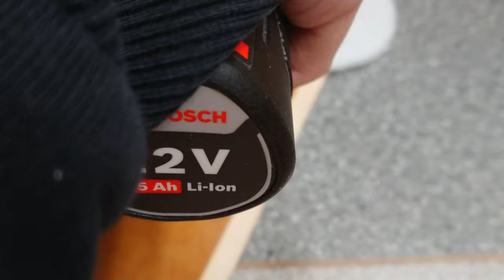make a workshop vacuum cleaner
I show you how I made my vacuum cleaner for less than 100 € (without barrel and ciclone) ,sorry if my translation is not great.

panels:
1x (16cm x 40cm) front bag, cutting 4 grooves
1x (20cm x 40cm) front motor aeration,  i cut 3 grooves but you can do 4 if you use thicker panels
1x (36cm x 40cm) back, cutting 5 grooves, the middle groove is 20cm from the bottom plate (20cm between bottom and middle planel)
2x (36cm x 36cm) sides, cutting 3 grooves, the middle groove is 20cm from the bottom plate (20cm between bottom and middle planel to have enough space for the motor)
3x (36cm x 38.5cm) top, middle, bottom
1x (40cm x 80cm) bottom (wheels)

It's very important to make the bag box and the top of the motor hermetic